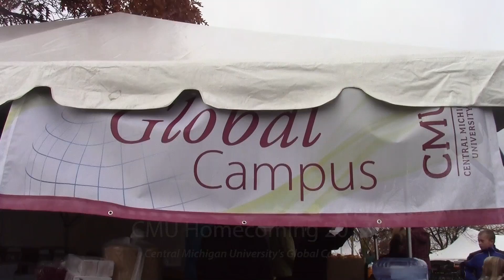Homecoming 2012 | CMU's Global Campus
Students and alumni gathered on CMU's main campus in Mount Pleasant, MI to celebrate CMU Homecoming 2012! See all of the excitement from CMU's Global Campus.